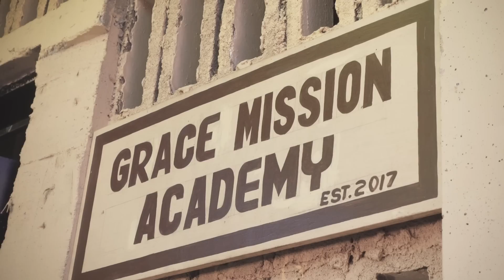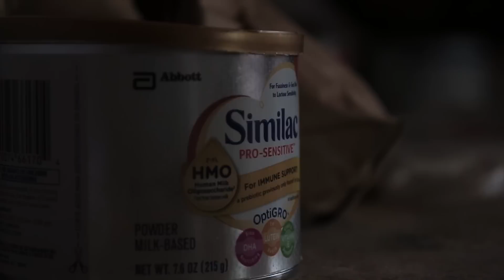Haiti Mega Vlog - Haiti Wrecked Me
We just got back after spending 10 days in Haiti for the first time. This was an eye-opening experience. Words can only start to explain our experience in Haiti but videos speak much louder. Here is our first ever Sauceumentary.

TwinSauce
C/o Warrior Cafe
15800 Calvary Rd

Canon 70d
Sony Rx100
Manfrotto PIXI Mini
DJI Mavic Pro
DJI OSMO
Shure VP83 LensHopper
Rode VMGO
Joby Gorillapod X
Sirui SUP204SR

Kansas City Minimalist Daily Vloggers